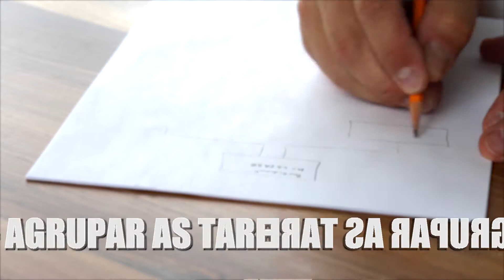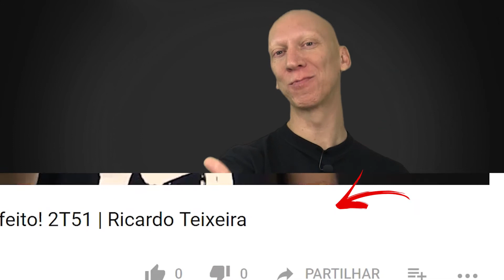3 passos para nao esquecer aquilo que tem de ser feito! 2T52 | Ricardo Teixeira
Quantas vezes esqueceste algo importante???

Muitas, algumas…

A verdade é que a todos nós já nos aconteceu…

E no segundo a seguir… Sentimo-nos muito culpados…

Então como é que podemos evitar?...

Eu vou partilhar contigo o que eu faço para que nada disto seja uma realidade e passo todos os dias estas táticas para a minha equipa.